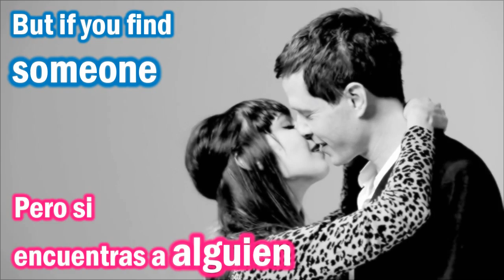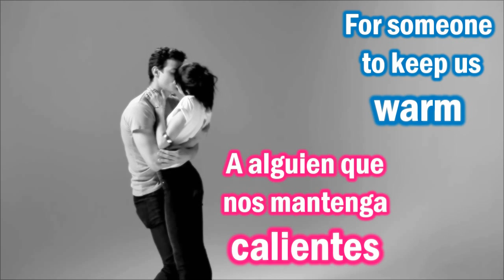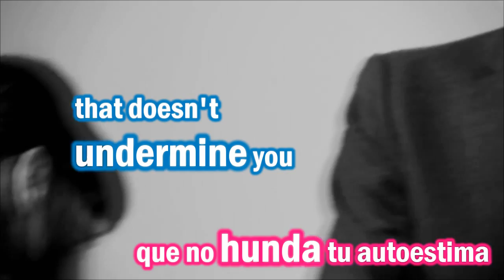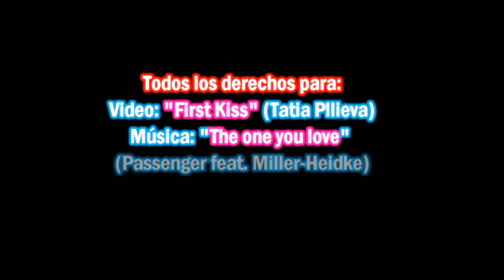The One you Love - Passenger (feat. Kate Miller-Heidke) - Subtitulos Español Ingles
Me pareció que podían encajar maravillosamente estas dos composiciones. El corto "First Kiss" de Tatia Pilieva y su equipo donde parejas de desconocidos accedían a darse un beso por primera vez. Y la colaboración de Passenger con Kate Miller-Heidke en "the one you love". Para sentir y punto... ;)